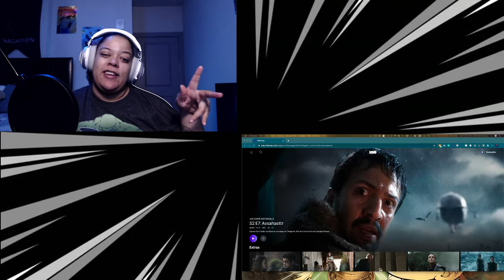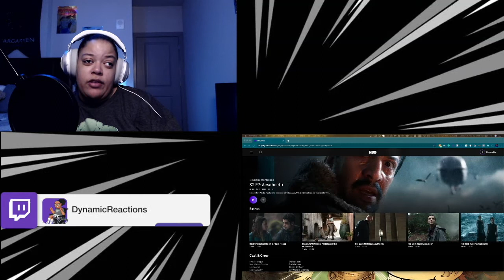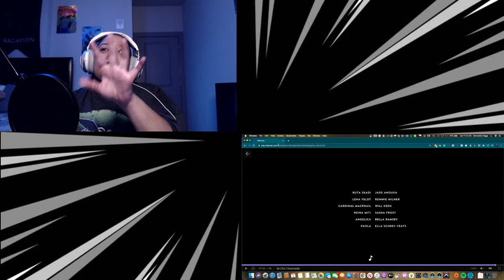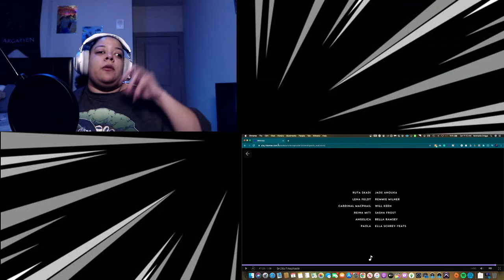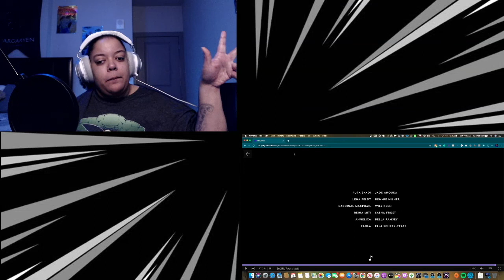His Dark Materials 2x7 SEASON FINALE Æsahættr REACTION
Patrons:
Lucile Byrd
Mom
Alix
Stan
Black.  Lives.  Matter.